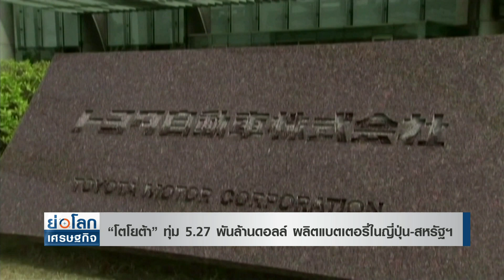“โตโยต้า” ทุ่ม 5.27 พันล้านดอลล์ผลิตแบตเตอรี่ในญี่ปุ่น-สหรัฐฯ | ย่อโลกเศรษฐกิจ 1 ก.ย. 65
“โตโยต้า” ทุ่ม 5.27 พันล้านดอลลาร์เพิ่มการผลิตแบตเตอรี่ในญี่ปุ่น-สหรัฐฯ รองรับรถ EV ที่ยังมาแรง